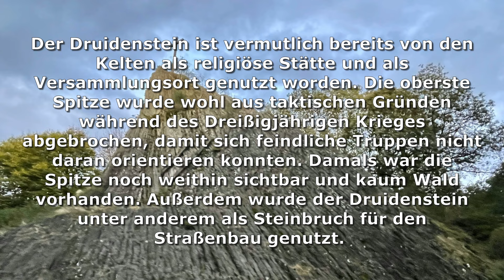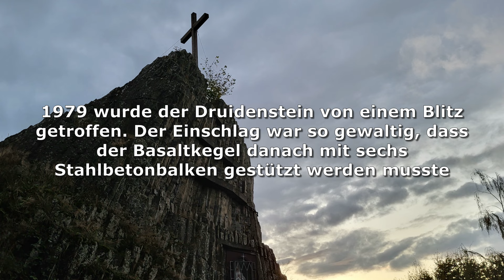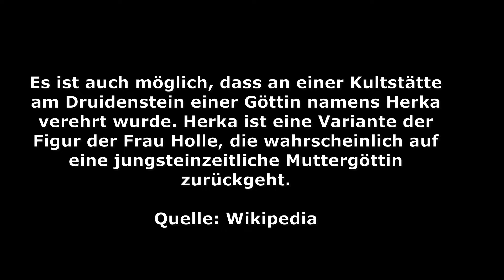Der Druidenstein Trailer / Scarborough Fair-Tal Barr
Trailer zum neusten Video. Diesmal waren wir am Druidenstein